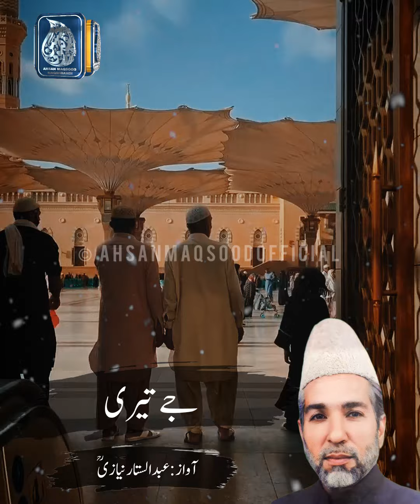Aakhin Sohnay nu waaye ni | Abdul Sattar Niazi | Short Clips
آکھیں سوہنے ﷺ نوں وائے نی جے تیرا گزر ہووے
کلام و آواز: حضرت عبد الستار نیازی ؒ